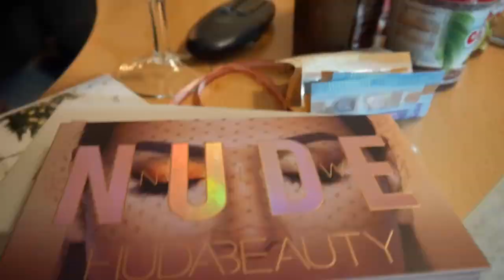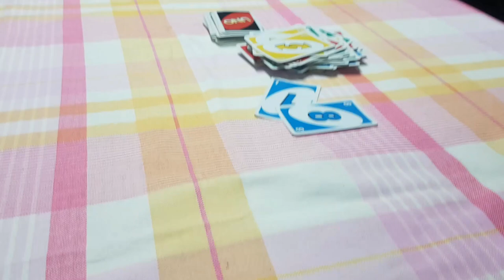Shoppen, Konzert & Party.. 🤟🏻🎉🎆 Unser Jahresende 2018 | Steffi Versatile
Wie auch letztes Jahr habe ich unser Weihnachtsfest, die Feiertage und Silvester wieder für euch mitgevlogt. 2019 stehen geile Projekte auf dem Plan, was genau erfahrt ihr im Laufe des Videos - Viel Spaß beim anschauen! 👍